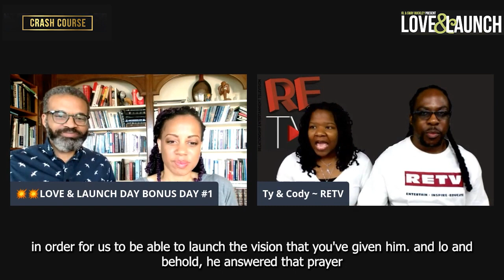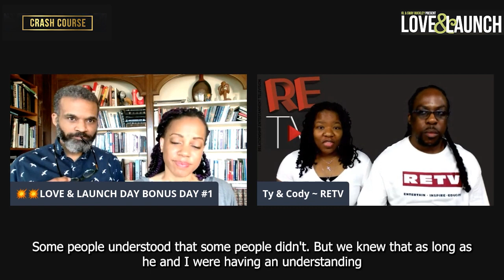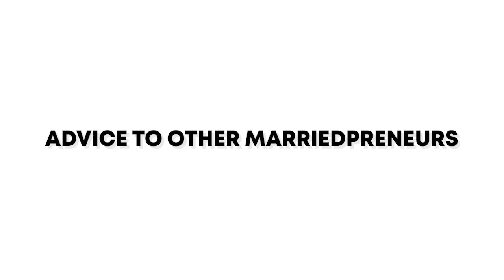Joliman Crash Course.